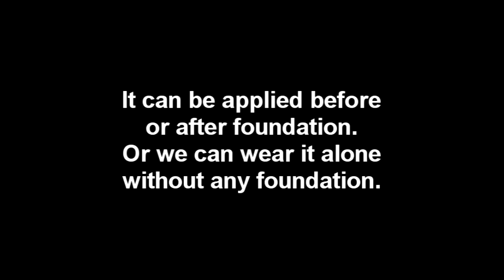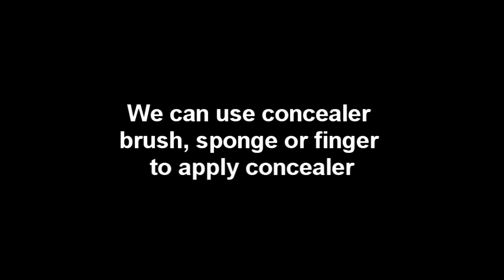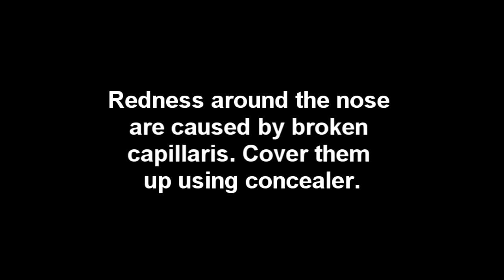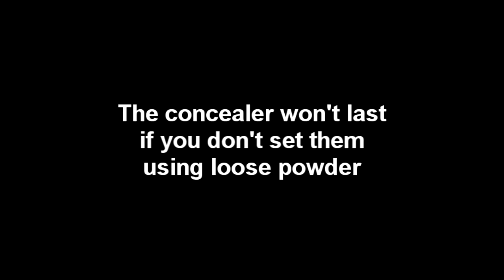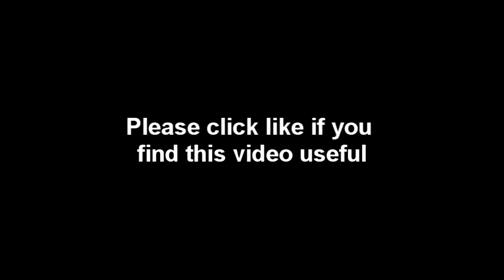Vid.07) How To Apply Concealer - Jasmine Tam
❤ jasmine ❤